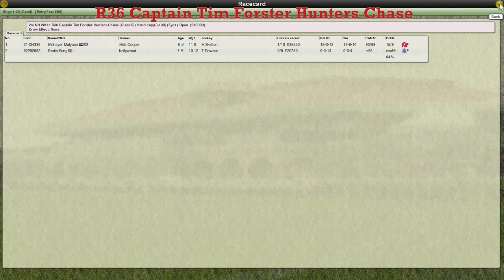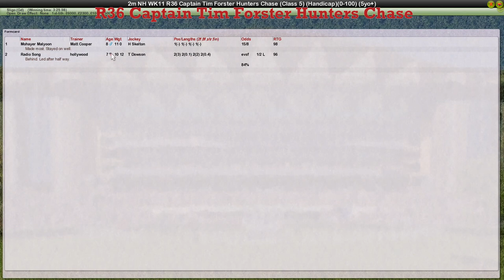NH WK11 R36 Captain Tim Forster Hunters Chase